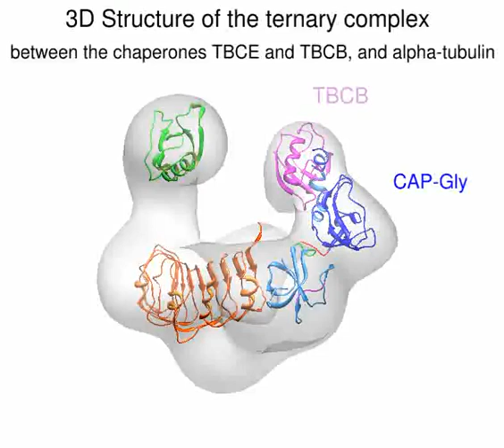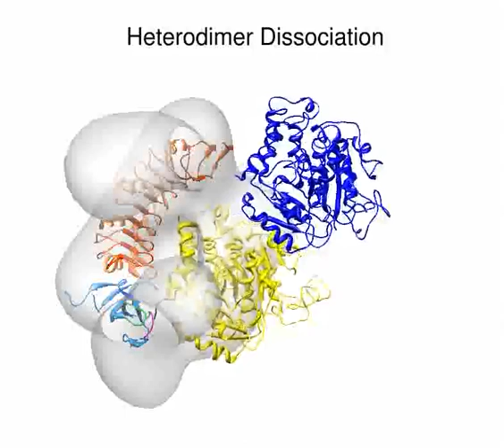Molecular architecture of the complex formed by alpha-tubulin and molecular chaperones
The movie shows the 3D reconstruction of the complex formed by alpha-tubulin and the molecular chaperones TBCE and the TBC, and the docking of the atomic structures of the different domains of the three proteins, using the biochemical information supporting this molecular architecture. Finally, the movie shows the proposed model for the dissociation of tubulin dimers by the complex and its possible effect in tubulin degradation.